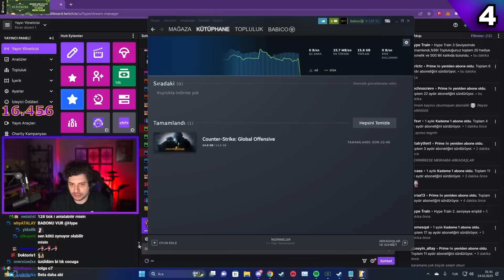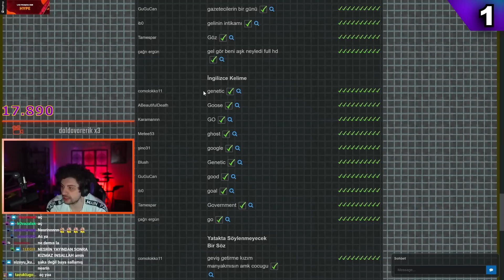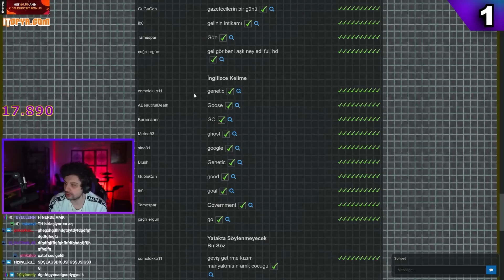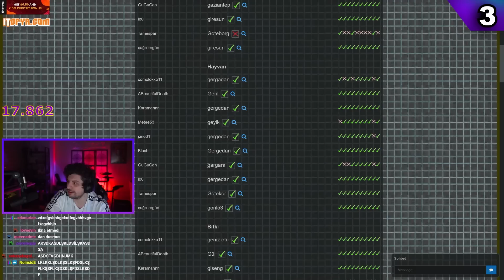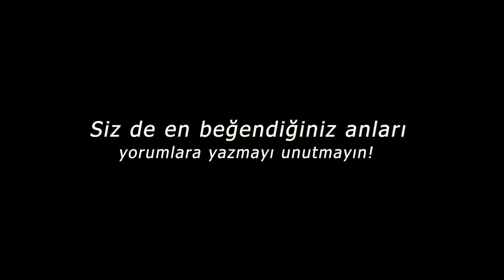BU GORİL DİĞERLERİNDEN ÇOK FARKLI! | Haftanın Anları #22 (Geçtiğimiz Haftanın) | Hype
Hype ile haftanın en eğlenceli,rage,katman.zorba,fail vs anları sizlerle! Siz de en beğendiğiniz veya bunu da ekleyin dediğiniz haftanın anını yorumlara yazmayı unutmayın!